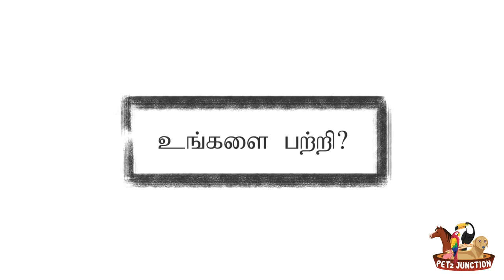Interview with Rajapalayam breed enthusiast | Part 1 | இராஜபாளைய நாய் ஆர்வலருடன் ஒர் நேர்காணல்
It is a large dog, usually measuring about 65–75 cm (25–30 inches) at the withers and weighs 30 – 45 kg Mostly found in the centre of Tamil nadu, the Rajapalayam was bred to be the complete hunter and estate guardian with features that allow it to excel. Primarily used to hunt wild boar independent of the handler, the Rajapalayam is unique in two ways. Firstly it fulfils the functions of a bay dog as well as a catch dog, secondly the Rajapalayam can hunt by sight as well as track by scent. While hunting they can be relentless pursuers that are not intimidated by complex terrain or water bodies. After finding their prey, the dogs take it down and bring it back to the handler. If the dog is unable to bring down its prey, it injures and corners the target till the handler can get to it. This dog can hunt alone, in pairs, in a pack, or with its owner.
Rajapalayams tend to be more muscular and heavier boned than most sighthounds, but they share the depth of chest and basic body structure that exudes speed and physical ability. Its facial structure is considerably different from that of a Caravan Hound with a slightly larger head and more powerful jaws. It has a slightly curled tail.
Rajapalayam Puppies
An extremely handsome and graceful dog, the Rajapalayam has a double suspension gait, similar to the trotting of a thoroughbred horse. The staple colour is milk white though faint brown markings are quite common, the pink nose is standard.
Eye color can range from golden to brown and green. Puppies born with whitish or blue eyes are almost always deaf and should not be bred. The coat is single, short, and fine so these dogs don't do well in very cold climates but excel in the heat of South India or tropics.
Many Rajapalayam dogs suffer from mange, though this is usually not a serious problem, (Mange is not a skin problem and is actually caused by mites), so it is basically a care issue of preventing mites rather than a breed issue. Other than this the breed is robust and requires minimal maintenance.
Rajapalayam dogs have a pink nose, button ears, whiptail and golden eyes. They have a gait similar to that of a horse and were also used during the Carnatic Wars and Polygar war against the British cavalry. They aren’t fast runners but are tireless and steady over long distances. There were also some reports that the Indian Army in Kashmir had them as guard dogs.